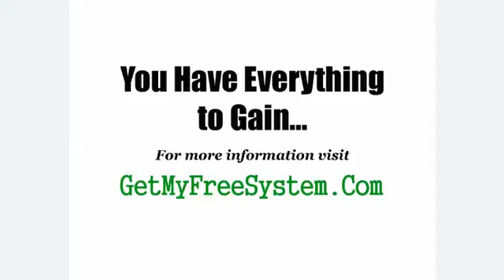LOOK! Money Insider - MUST WATCH - Money Insider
Stop searching...look no further. I'm part of a wonderful work from home program that actually works, and it's not Money Insider. You can make up to $1000 or more per week.There are no fees whatsoever and no up sells.  If you can literally follow step by step instructions and check your email, you can make money with this, because there is no experience required. Plus, it would be YOUR own business and YOU would be YOUR own boss.